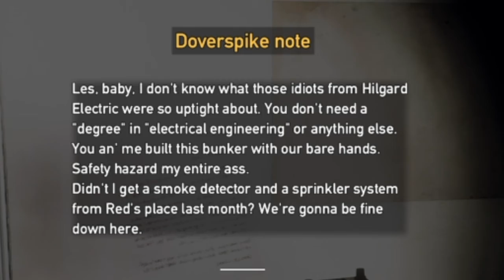FarCry5|Funny Moments (w/NoFear_Plays)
Hope you enjoyed the video please like and sub